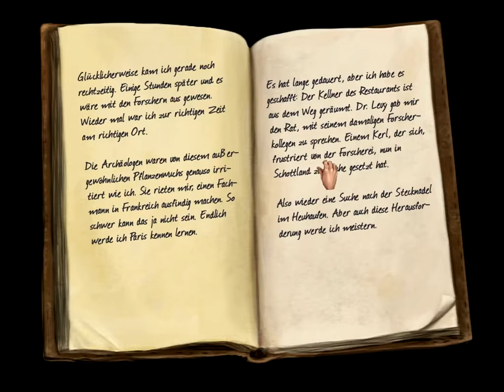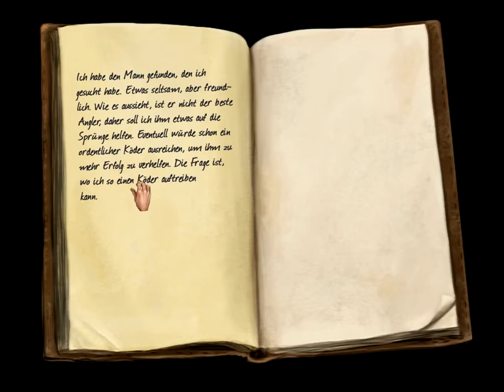Let's Play Zak McKracken- BTAS [Part 29] Schönes Schottland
Wir landen in Schottland und befinden uns auf dem schönsten Flughafen, den ich je gesehen habe! Eine Malerei an der Wand zeigt uns Urquhart Castle bei Inverness und genau da suchen wir weiter. Der Himmel ist blau, die Vöglein singen und das Gras grüüünt! :D Wir lernen einen Angler kennen, der uns erst noch ziemlich suspekt ist. Und schon sind wir wieder das Mädchen für alles.